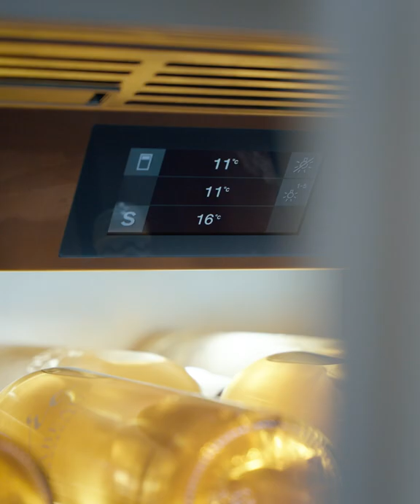Gaggenau Stockholm 15sec 4x5 German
One of the many cutdowns delivered.